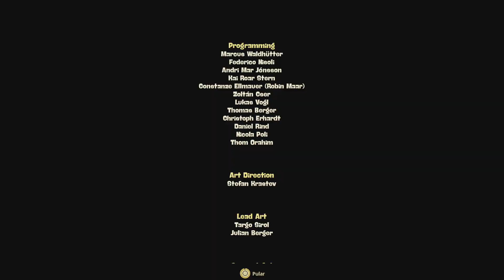SpongeBob SquarePants The Cosmic Shake #23 | Rebentei a Kaseandra "THE END" | Português | ZigZagGame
Bob Esponja e Patrick estão com as Lágrimas da Sereia, capazes de realizar desejos… Mas o que daria errado? Bom, todo o espaço-tempo pode ser desfeito, abrindo portais para os Mundos dos Desejos. Mas nossa esponja favorita dá conta do recado, com a fantasia cósmica correta, é claro!